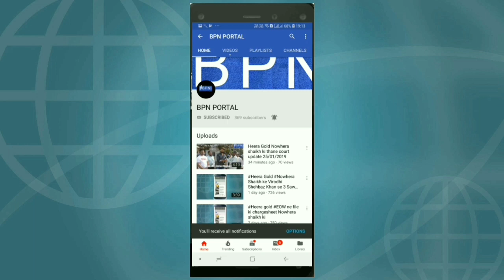💎Heera Gold 👩‍🎓Nowhera Shaik ke Investors on Asaduddin Owaisi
Dr. Nowhera Shaik ke Investors ne kya kaha Asaduddin Owaisi par